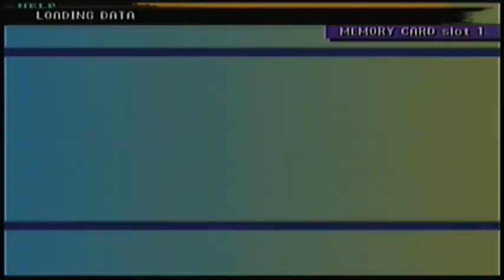Final Fantasy X Walkthrough Part 78: To Tame A Chocobo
Another side quest, this time I get to ride a chocobo.